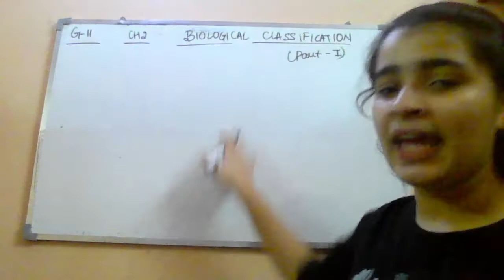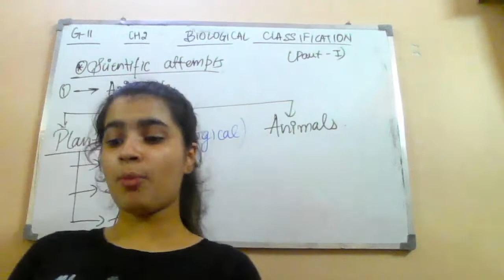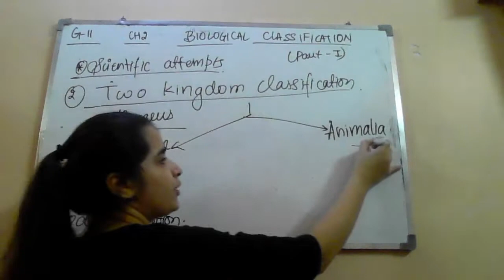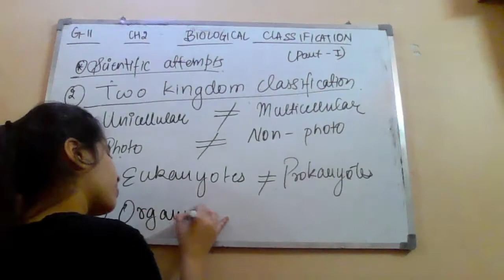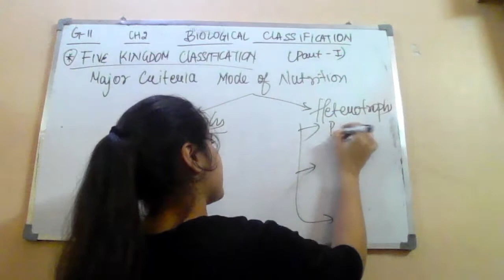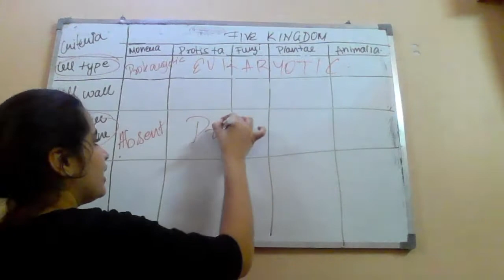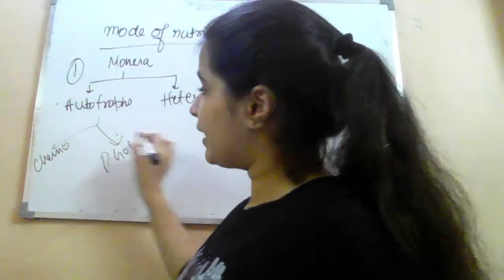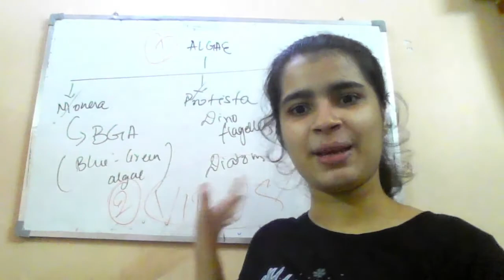Biological Classification || Class 11 || Part 1 || Biology Chapter 2 By Mehak Ghai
First part of Chapter 2 Biological Classification is being uploaded.

Handwritten Notes will be provided on My Telegram Channel
 Our Biology Journey

For any queries you can also send email on

Thankyou